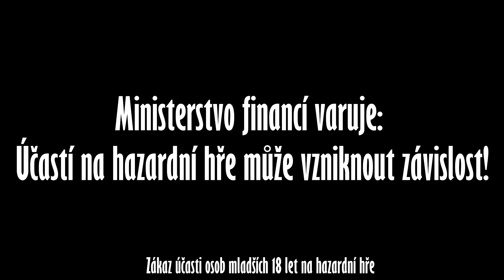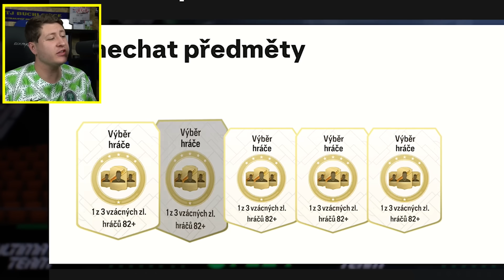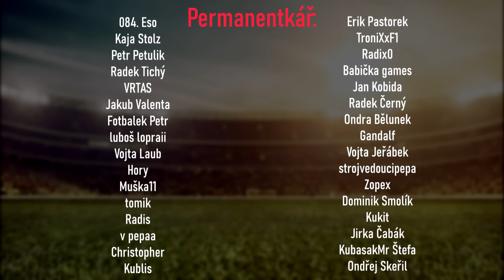Vyběr hráče rozhoduje o mém týmu v EA FC24!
(18+) Zaregistruj se na Betano a zadej promokód THETOP při registraci pro BONUS
Ministerstvo financí varuje: Účastí na hazardní hře může vzniknout závislost!
Účast osob mladších 18 let na hazardní hře je ZAKÁZÁNA!